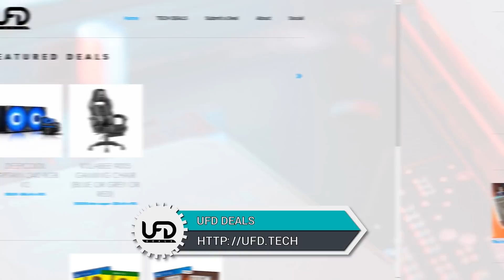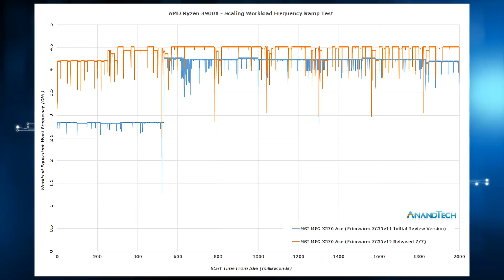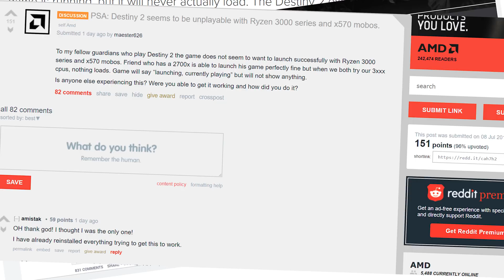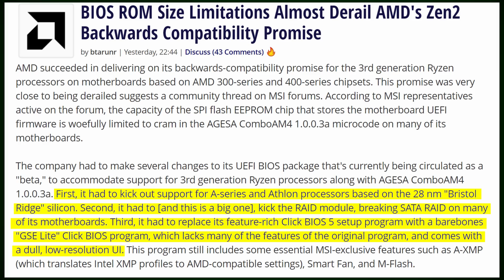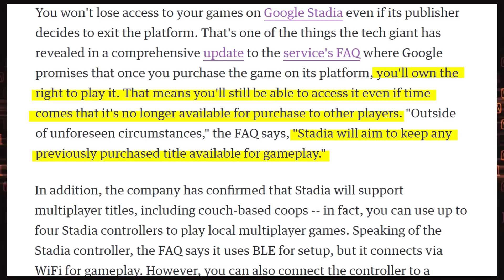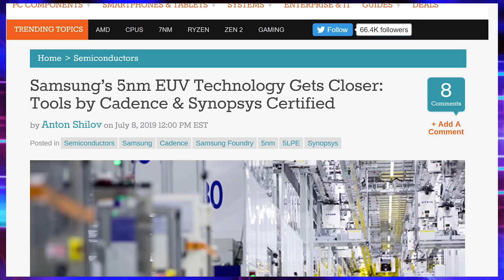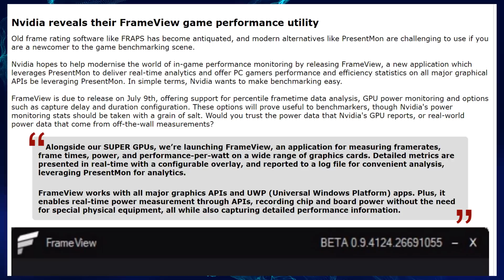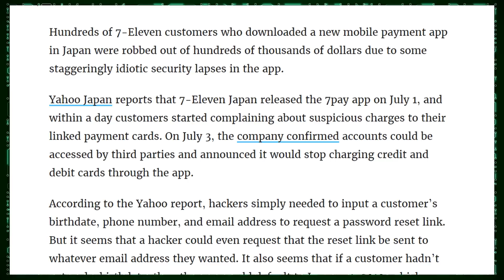AMD Fixes Initial Ryzen 3000 Issues.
Sources & Timestamps!
► 00:45 - All Ryzen Reviews Are Wrong
► 03:15 - Ryzen 3000 Can’t Play Destiny 2
► 04:00 - Riser Cables Can’t Work on X570 & 5700
► 04:49 - BIOS Issues for AMD
► 05:45 - Newegg Screws up AMD Promotion
► 06:22 - No Crossfire Navi
► 06:29 -Custom Navi Cards Mid-August
► 06:57 - MSI’s 7 Custom Navi Cards
► 07:10 - More Stadia Details
► 08:00 - Spotify Lite
► 08:20 - FCC TO Ban ID Spoofing
► 08:55 - Microsoft Moving Out of China
► 09:34 - Samsung 5nm EUV Ready
► 09:48 - Nvidia FrameView
► 10:38 - Form AR Swim Goggles
► 11:18 - Corvette C8
► 12:17 - 7-Eleven $500,000 App Screwup